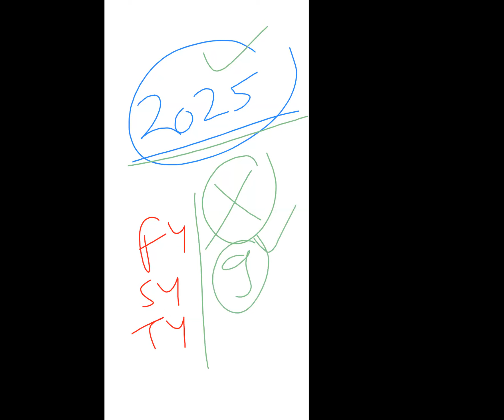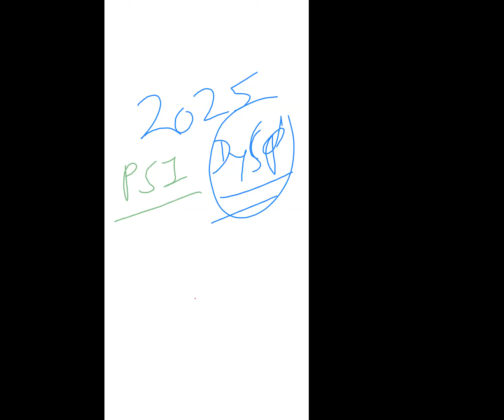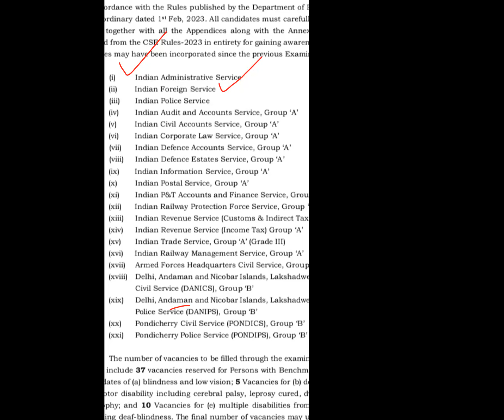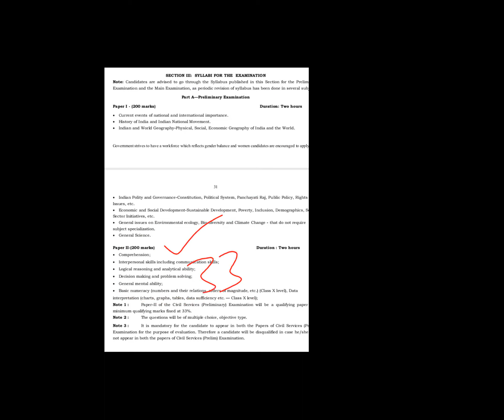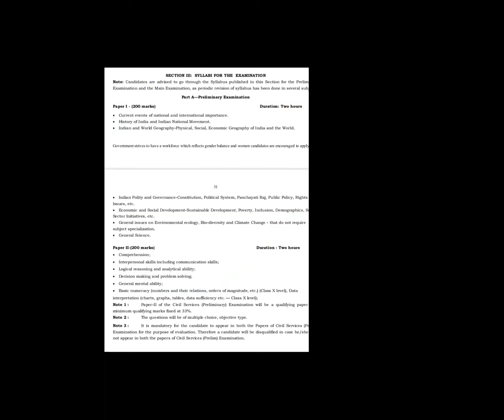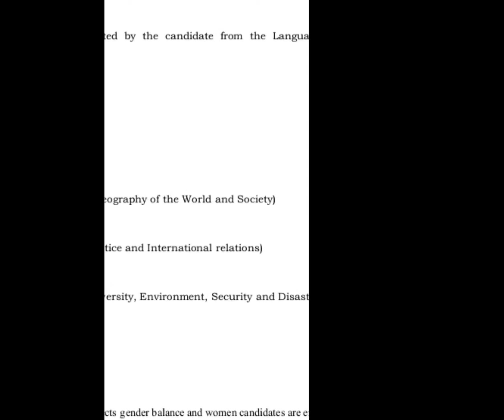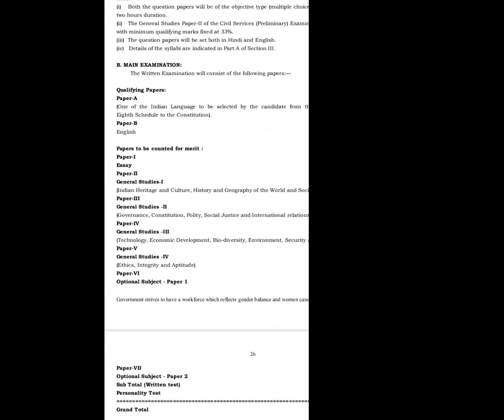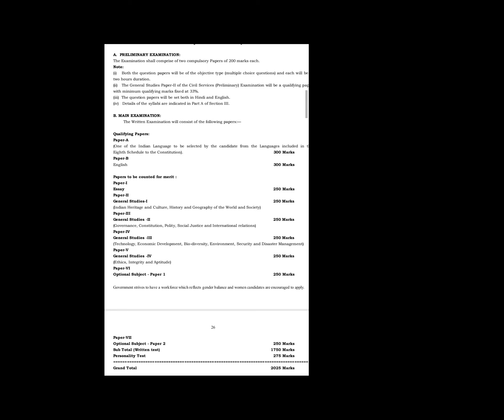8 July#UPSC#IAS#IRS#MPSC राज्यसेवा# PSI#STI#ASO#मंत्रालय परीक्षामराठी विद्यार्थ्यांनो IAS बना